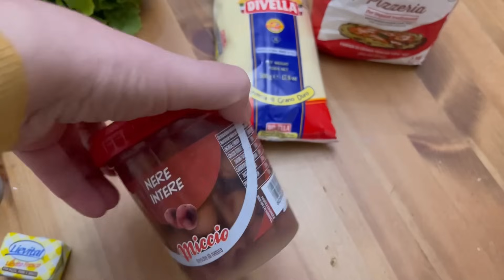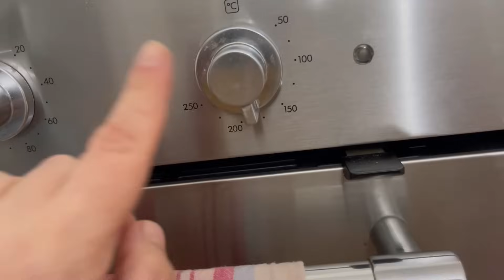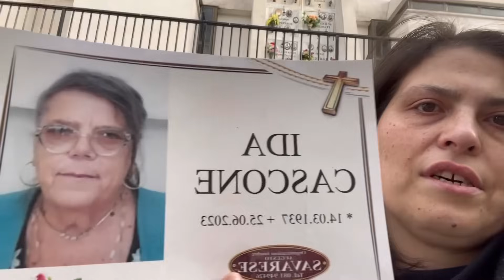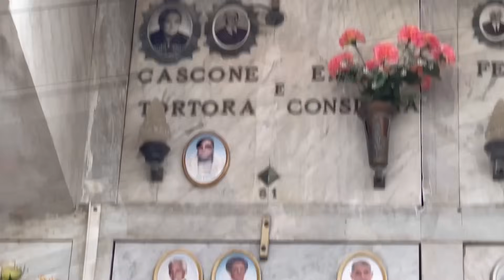Ricetta per il cenone di Natale/ Pizza di scarole/ andiamo al castello inizia il Natale *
Benvenuti in questo nuovo video a casa di Alfy ❤️

PIZZA DI SCAROLE
550g di scarole
500g di farina manitoba
100g di semola di grano duro
370ml di acqua
Lievito fresco 15g
Pinoli
Uvetta
Acciughe
Olive nere di Gaeta vanno bene anche nere normali
Capperi
 Aglio
Olio extravergine

PROCEDIMENTO
METTERE FARINA ,SEMOLA , SALE ,LIEVITO SCIOLTO CON UN PO DI ZUCCHERO,  ACQUA  E IMPASTIAMO.

Sciacquiamo le scarole , mettiamo olio e aglioin padella, mettiamo le scarole a pezzetti , aggiungere olive capperi senza sale pinoli e uvetta facciamo cuocere fino a cottura ultimata . L’impasto va messo in forno e far lievitare per almeno 2 ore . Dopoformate die panetti e stendeteli mettete in forno ventilato a 200 gradi per 20 minuti. Ultimo 5/6 minuti abbassate a 180 e finite la cottura. Fate riposare un altro po’ in forno e poi servite tiepida.